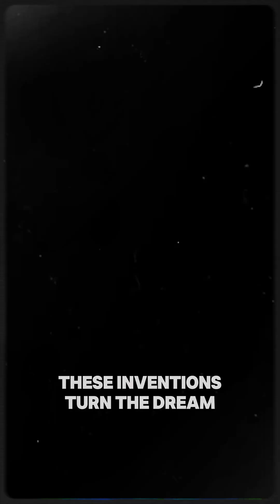The Evolution of the Automobile: From Dream to Reality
Join us on a captivating journey through "The Evolution of the Automobile: From Dream to Reality!" 🚗✨ In just 50 seconds, we'll cover the groundbreaking moments that transformed the automobile from mere ambition to an essential part of our lives. Discover how early innovations like Cugnot's steam vehicle and Benz's Motorwagen paved the way for Henry Ford's revolutionary Model T, making cars accessible to everyone. From steam engines to electric vehicles, this video highlights the incredible progress in automotive technology.